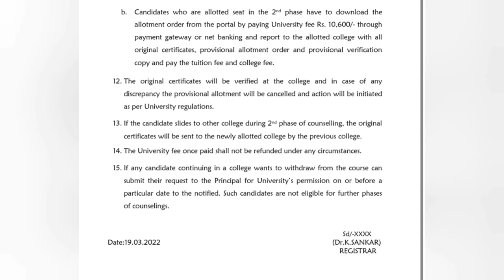NEET UG 2021, MBBS Phase II - Notice to the Candidates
Medical Counselling Committee @Rajagopal Reddy Karveti

Previous Counselling Related Video links

తెలంగాణ కౌన్సిలింగ్ ఏ ఏ కేటగిరీలలో ఎంత పర్సంటేజ్ మరియు ప్రైవేట్ ఏ కేటగిరిలో ఏపీ విద్యార్థులకు రిజర్వేషన్ ఉందా?  vedio కోసం ఈ క్రింది లింక్ ఓపెన్ చేయండి